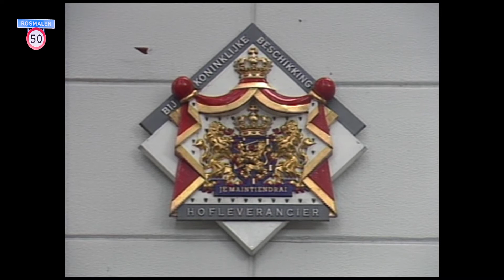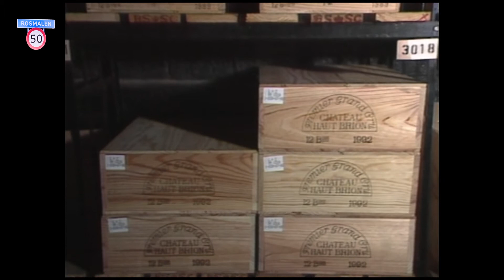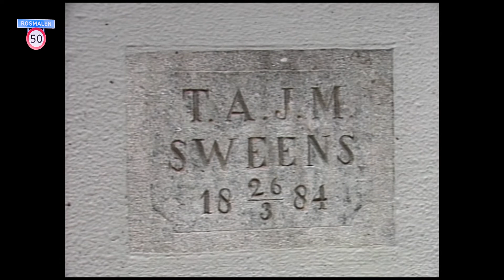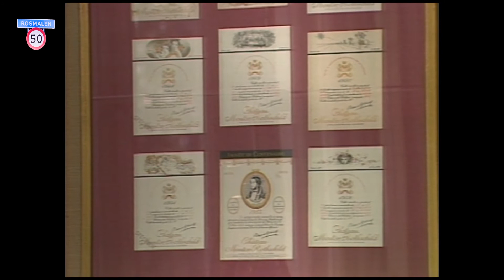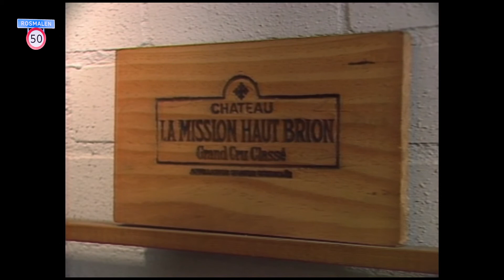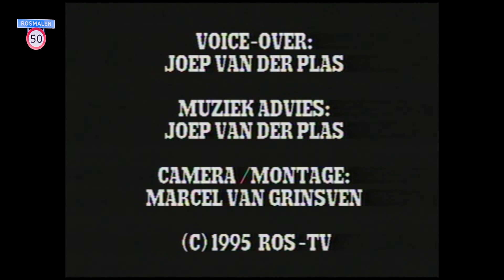Wijn Verlinden Rosmalen 1995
Interview met Jan Hein Verlinden.
Verlinden verkocht  jarenlang wijn vanuit de kelders van Villa Zuiderbosch in Rosmalen aan retail en horeca.

Uit de serie Rondje Rosmalen, uitgezonden door ROS tv 7 oktober 1995.
Voice-over : Joep van der Plas.
Camera en montage : Marcel van Grinsven.

Opname met Sony BVP-3P camera en BVV-1P Betacam recorder.
Montage met Sony BVW-40P Betacam naar Sony BVU-800P High band U-matic.
Digitaal gemaakt met Sony BVU-950P met TBC via Leitch DPS-575 Digital Processing Synchronizer naar PC MPG4 1080i